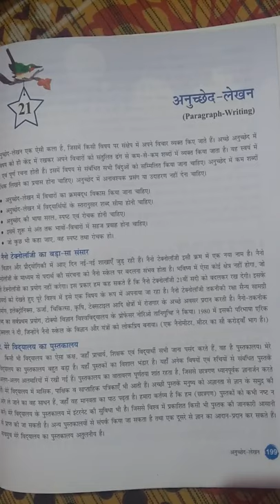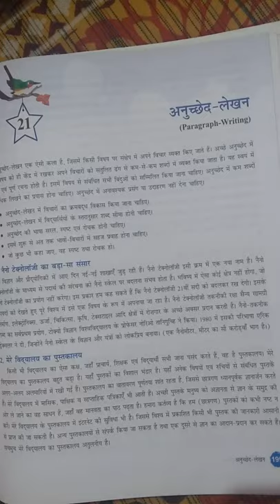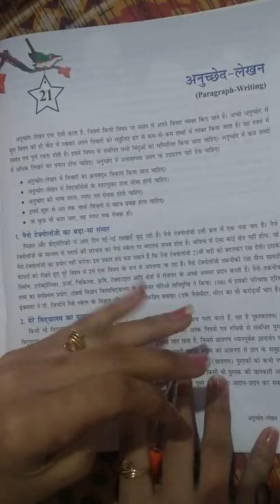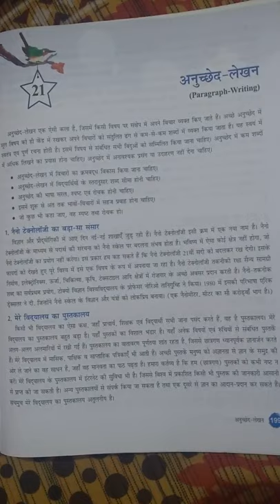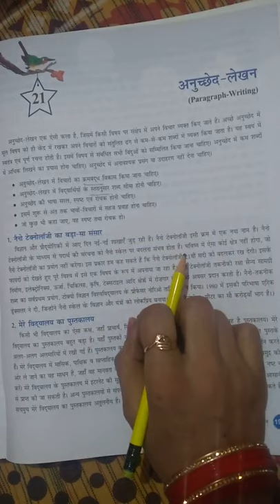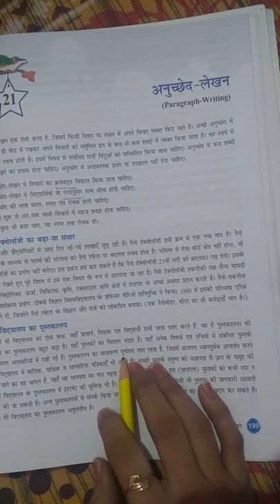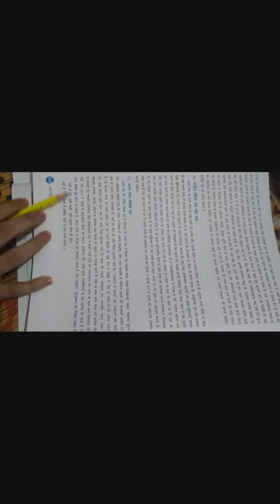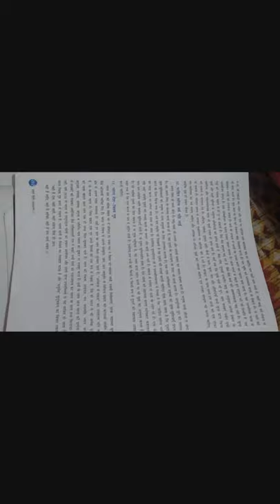व्याकरण- (रचनात्मक लेखन)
अनुच्छेद लेखन